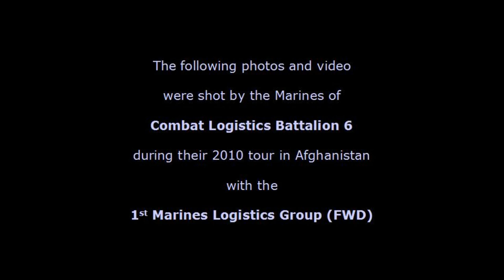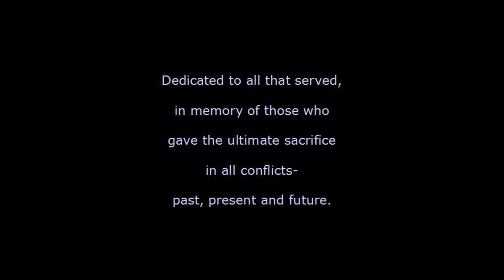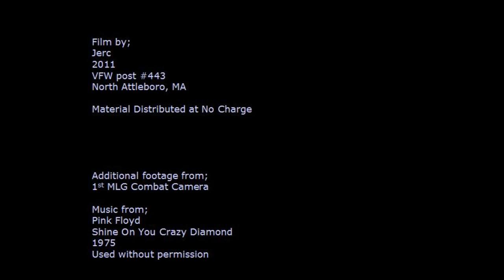CLB-6 in Afghanistan.wmv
Photos and video taken by the Marines of CLB-6 during their 2010 tour of Afghanistan. Trimmed to less than 15 mins, full 31 minute HD DVD available at no charge upon request through our